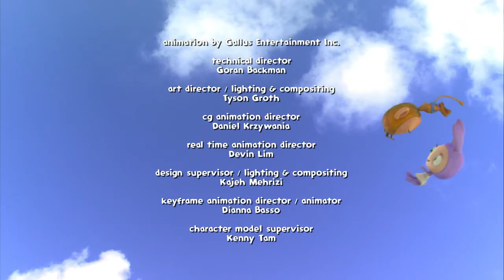Waybuloo - FULL EPISODE 🧘🌳 Season 3, Episode 20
The Piplings all want to have a ride in Nok Toks Follow-Box. But Nok Tok cant decide who should go first. When the cheebies arrive, they teach Nok Tok a choosing rhyme. Nok Tok decides he would prefer all the Piplings to ride together. So with the help of the cheebies, Nok Tok cleverly makes two more follow-boxes, so they have one each. Now everyone can travel together!

Waybuloo transports children into a magical land called Nara - a real world, which is inhabited by adorable animated characters called Piplings. In each episode, six children visit Nara to play with the Piplings and explore their land, as real life interacts with the animated world, showing that every child can visit Nara and find their own Waybuloo